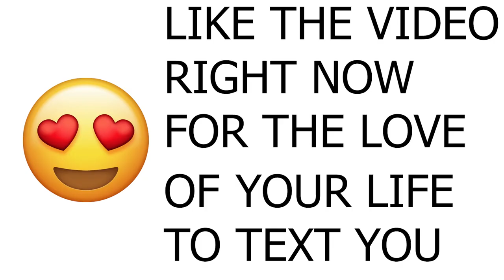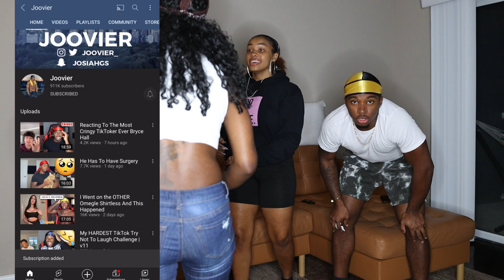USED RUBBER PRANK On Our Best Friend